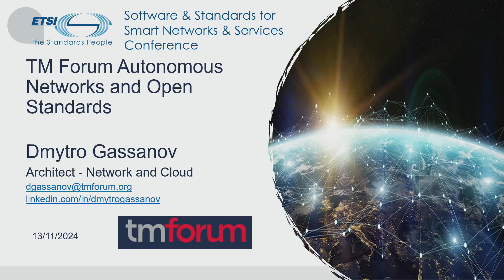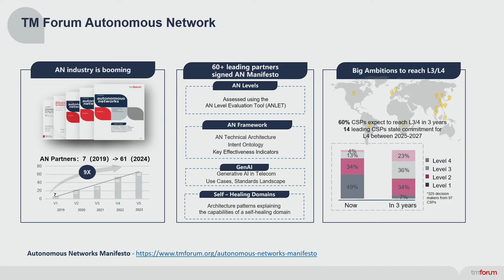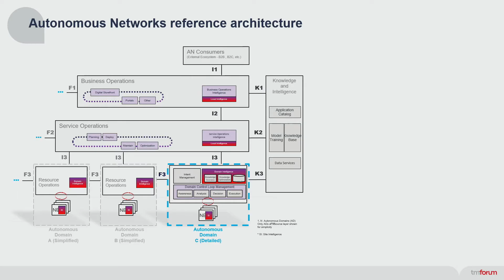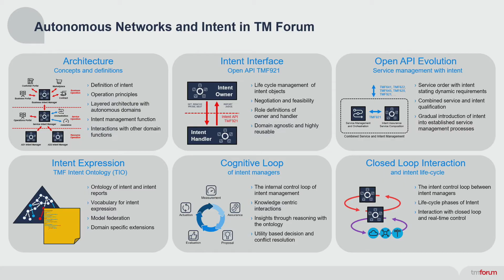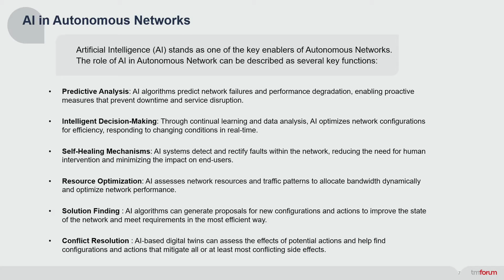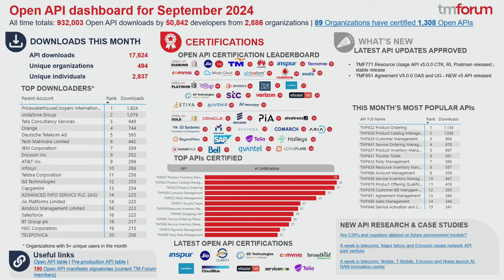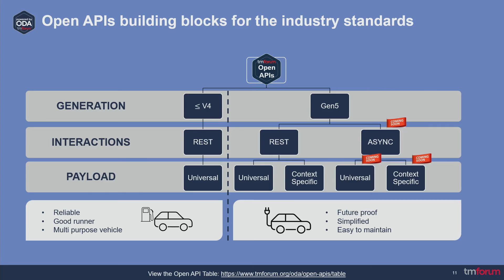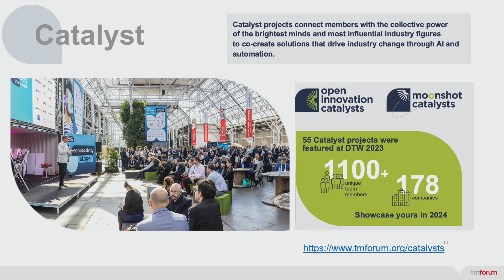SNS4SNS Session 3 – TM Forum Autonomous Networks and Open Standards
13/11/2024 – By Dmytro Gassanov